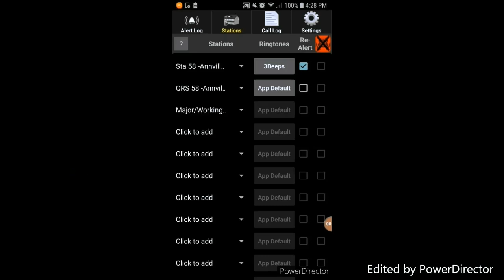Lebanon City House Fire 1-13-23